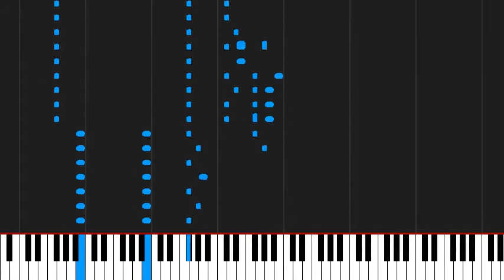How to play Johnny B. Goode by Chuck Berry on Piano Sheet Music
Tutorial How to play Johnny B. Goode by Chuck Berry on Piano Sheet Music